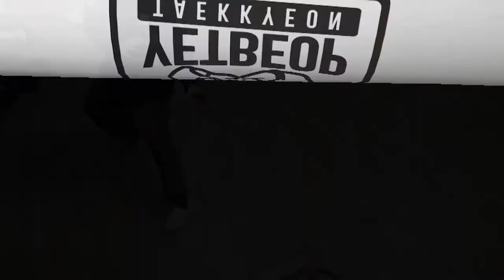옛법택견 액션 데모 ㅣ YetbeopTaekyun Action Demo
옛법택견 액션 데모 입니다.
서울시택견 상설공연에서 할 시연인데
영상으로 만들어 봤습니다^^